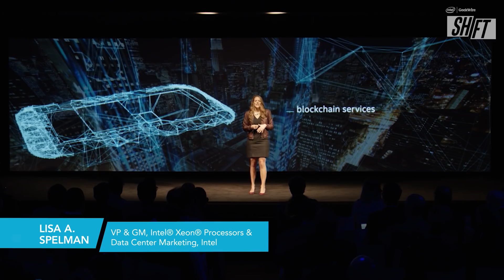SHIFT NYC: Business Transformation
SHIFT Business Transformation: Where are you on your data journey?  We are at Intel’s SHIFT 2017 event in New York City learning about business transformation. The cloud is enabling traditional companies to improve operational efficiency, acquire real-time insights, and improve data security practices, but managing and wielding the massive influx of data is the primary charge for today’s technology leaders.  Keeping up with the ins and outs of these tools can be a lot to keep up so we are diving into the latest tools (Hybrid Cloud, Edge Computing, Blockchain, etc) companies are using along their respective growth trajectories.